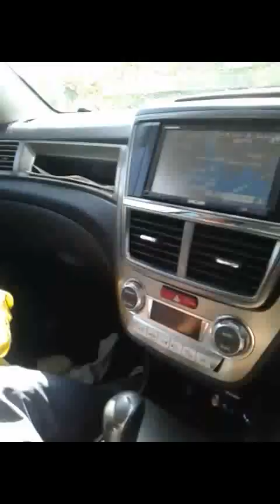Fishing on Election day in Jamaica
Simon Millwood